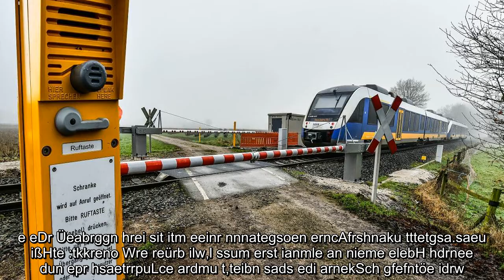Warum in Kevelaer und Weeze Bahnübergänge geschlossen werden sollen